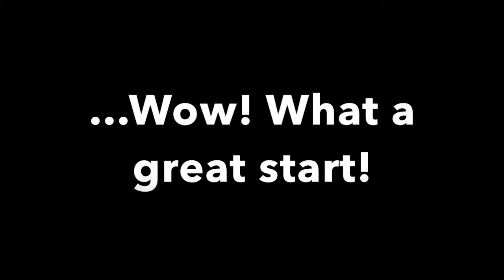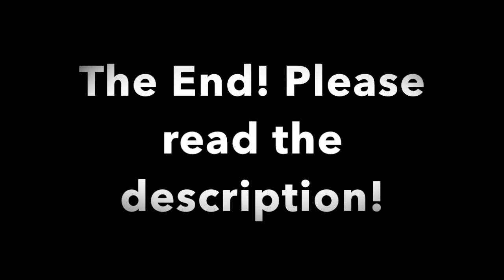Mario 3D World Throwback! #1 (LIES!)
Hello everyone! This is Mario 3D World! This is the first episode of my new series "Mario 3D World Throwback!" to celebrate me being on YouTube for one full year! And what a fun year it has been! I never expected that The Amazing Gentlemen would be working on these videos together! Maybe next week I'll make a 1-year anniversary video (even though I've been on YouTube a little over a year). I never thought we would make plush videos and create Super Mario Plush! So, for Mario 3D World Throwback, I put two of my past videos in one video and comment on both of those videos in one video (Super Mario Plush episodes included, which will make one pretty long video)! So, I hope you enjoy this new series! This is Mario 3D World signing off!